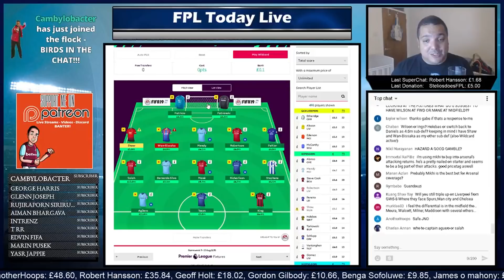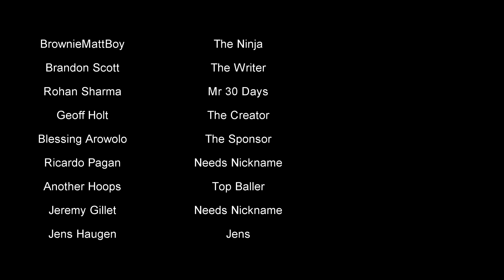Fantasy Premier League - Aubameyang Time? Mane or Salah? - FPL 2018/19 Gameweek 3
The Fantasy Premier League has returned with the Premier League 2018/19 season and Gameweek 3 is the focus as Gameweek 2 is in the books. In this stream clip we go over the situation a lot of FPL managers find themself in, as we talk about whether it's time to bring in Pierre-Emerick Aubameyang to your FPL sides and who is better, Mohamed Salah or Sadio Mane for our Fantasy Premier League teams. All of that in this Fantasy Premier League Live Stream Clip for Gameweek 3.